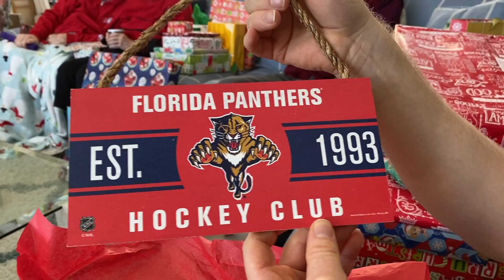Christmas 2020 | 12 Days of Vlogmas Day 12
Welcome to the final episode of Vlogmas 2020! In this video, you get a look at our Christmas and the desert tradition from my family, a Nilla Wafer cake.

Michael's Wood Shop

Make my mailbox smile:
 Brianna Engebretsen
16526 W 78th St. #165